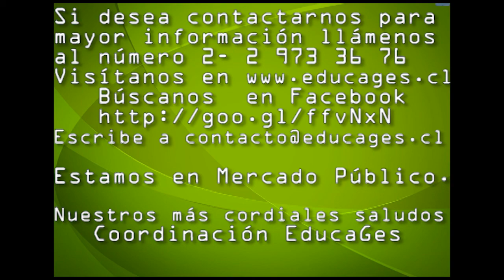Trailer Obra "Cofradía de Señoritas".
Las almas descompuestas de cuatro adolescentes que ya no se sienten la imagen de un nuevo mundo, sino el desecho de uno perpetuo e inalterable. Cuatro adolescentes en plena edad de conflictos de identidad y rechazo de estructuras impuestas por otros, se reúnen a compartir experiencias en la habitación de una de éstas y, detonadas por un juego, revelan diferentes vivencias sobre su sexualidad, la carencia de afectos y la vulnerabilidad social a las que se ven expuestas, encontrándose aunadas por el anhelo de escapar de un lugar en el que están atrapadas. Situadas en una sociedad que las hace invisibles, las señoritas se sienten ansiosas de liberarse de este destino que les arruina sus sueños.
Dirección:Jordan Barra
Elenco:Inés Castillo, Paloma Cortés, Claudia Manquenahuel, Natalia Ríos